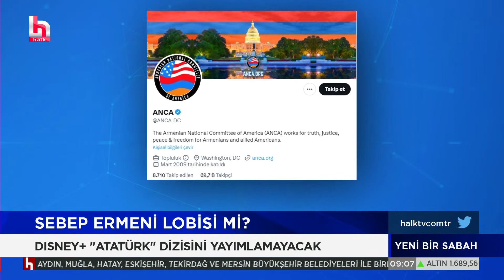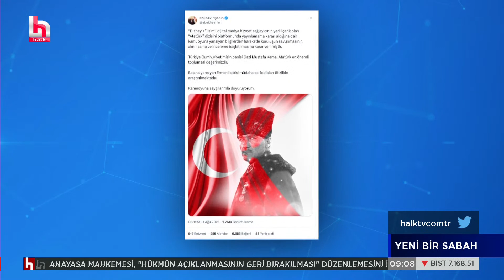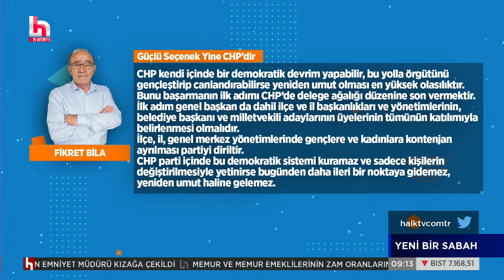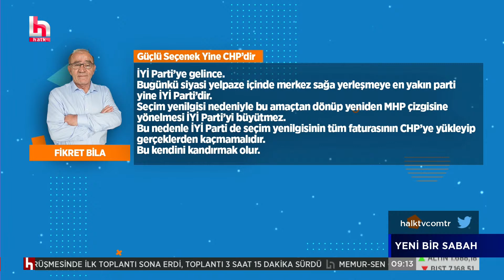Disney+, 'ATATÜRK' dizisini yayımlamama kararı aldı: Kararda Ermeni Lobisi mi etkili oldu?